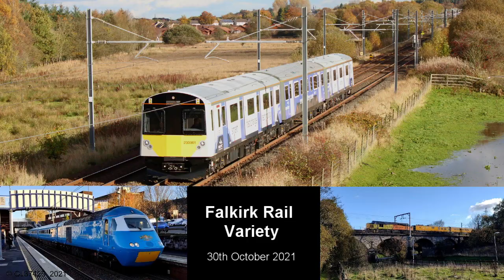Battery Powered Class 230 D-Train, Royal Highland Pullman & 37's Test Train around Falkirk: 30/10/21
Variety of different trains around the Falkirk area on the 30th of October 2021.

1. ScotRail 170427 crosses over Greenhill Upper Junction working Aberdeen - Glasgow Queen Street (0:07)
2. Viva Rail's Battery Powered Class 230, 230001 "D-Train" passes Dalnair Road (Allandale) working Inverkeithing - Polmadie Depot (0:29)
3. Colas 37219 & 37610 crossing Larbert Viaduct working Mossend Yard - Inverness Test Train (0:56)
4. Locomotive Services' Midland Pullman HST with 43046 & 43055 pass Falkirk Grahamston working the London St Pancras - Inverness leg of the Royal Highland Pullman tour (1:24)

Cheers to the drivers for the toots.  This video was filmed on my phone rather than the usual camcorder.